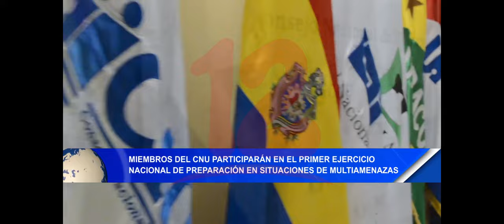Noticias12Nicaragua CNU: Universidades participarán en simulacro multiamenazas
Miembros del CNU participará en el primer ejercicio Nacional de preparación en situaciones multiamenazas